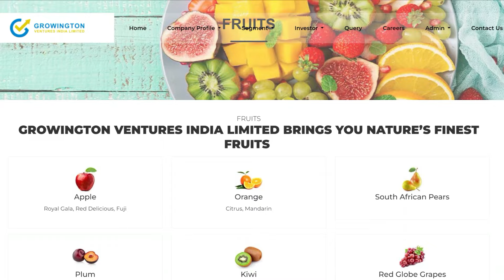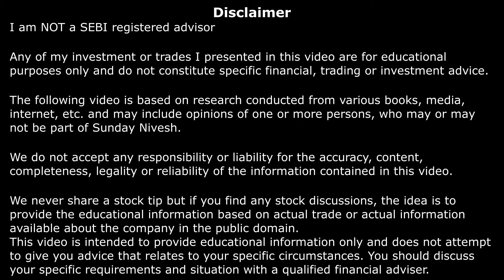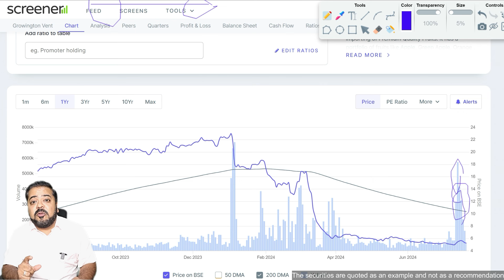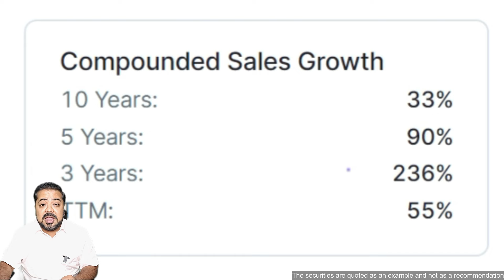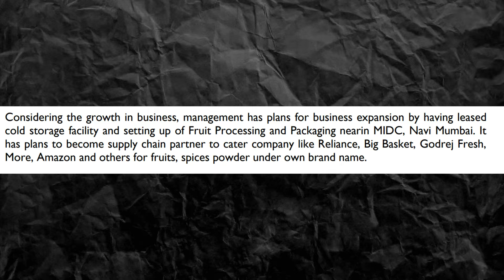Growington Ventures India Ltd: From SME to BSE Main Board | Growington Ventures Overview